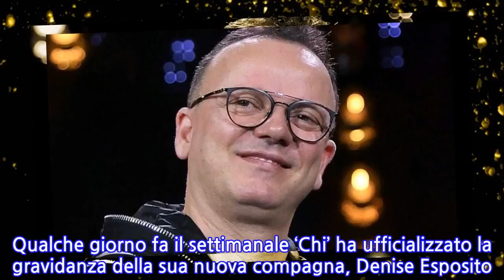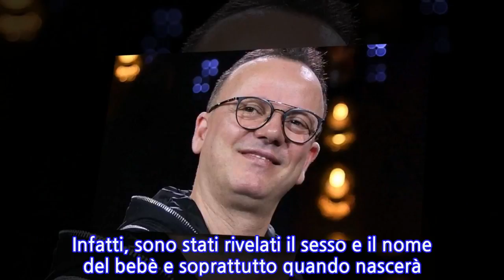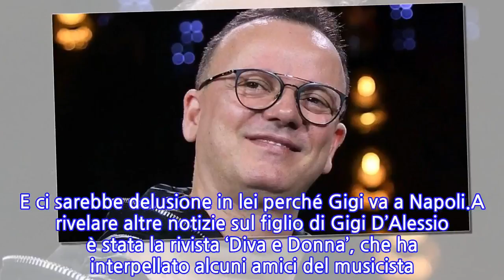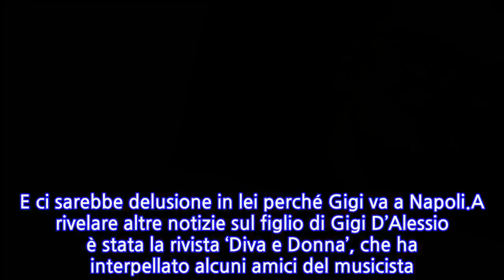“Svelati sesso e nome del bebè”. Gigi D’Alessio, i dettagli degli amici sul...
“Svelati sesso e nome del bebè”. Gigi D’Alessio, i dettagli degli amici sul quinto...
Il momento personale di Gigi D’Alessio è davvero fantastico. Qualche giorno fa il settimanale ‘Chi’ ha ufficializzato la gravidanza della sua nuova compagna, Denise Esposito. Sono anche state pubblicate delle immagini eloquenti, con il cantante che accarezza il pancione della sua dolce metà. Per l’artista napoletano si tratterà del quo quinto figlio, dopo i tre avuti dalla prima moglie Carmela Barbato e un altro da Anna Tatangelo. Ricordiamo invece che per la 28enne Denise si tratterà del primo bebè.Ora, a distanza di alcuni giorni dalla news più bella, alcuni amici di Gigi D’Alessio hanno finalmente svelato alcuni dettagli in più. Infatti, sono stati rivelati il sesso e il nome del bebè e soprattutto quando nascerà. Notizie che tutti stavano attendendo con trepidazione, ma che ancora una volta non sono arrivate dai diretti interessati. C’è comunque grande curiosità per capire quando entrambi vorranno dire la loro su questo bellissimo evento. Ma andiamo a vedere insieme questi particolari emersi.A proposito della news che vedrà diventare nuovamente papà Gigi D’Alessio, pare che Anna Tatangelo “sia stata tra le ‘ultime’ a sapere della lieta novella e il tutto sarebbe avvenuto casualmente, cosa che l’avrebbe mandata su tutte le furie”. Una notizia che l’ha colpita nell’animo e ha lasciato il segno nel cuore di Anna, che non si aspettava che Gigi ripartisse così in fretta e mettesse su addirittura una nuova famiglia dopo la brusca rottura del loro rapporto”. E ci sarebbe delusione in lei perché Gigi va a Napoli.A rivelare altre notizie sul figlio di Gigi D’Alessio è stata la rivista ‘Diva e Donna’, che ha interpellato alcuni amici del musicista. A quanto pare, si tratterebbe di un maschietto in arrivo che nascerà tra il mese di ottobre e quello di novembre. Davvero molto bello anche il nome che i genitori avrebbero scelto, infatti il bimbo si dovrebbe chiamare Francesco. Adesso mancano solamente le ufficialità da parte dei due, ma ci sarebbero veramente pochi dubbi a riguardo. Non resta che aspettare qualche mese.Questo era stato l’annuncio di ‘Chi’ in merito alla paternità di Gigi D’Alessio: “Gigi D’Alessio non soltanto ha una nuova compagna ma diventerà padre in autunno. Si tratta del quinto figlio per lui, che ne ha avuti tre dalla prima moglie e uno da Anna Tatangelo”. E poi è stato anche aggiunto che la stessa Tatangelo “è stata fotografata per la prima volta mentre scambia effusioni con il nuovo compagno, il rapper Livio Cori”.
INFORMATION
• Source: caffeinamagazine